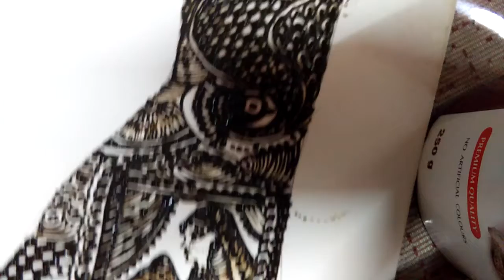Easy mehendi design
How to make beautiful mehendi design